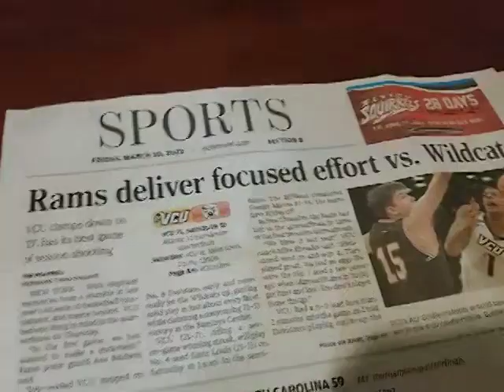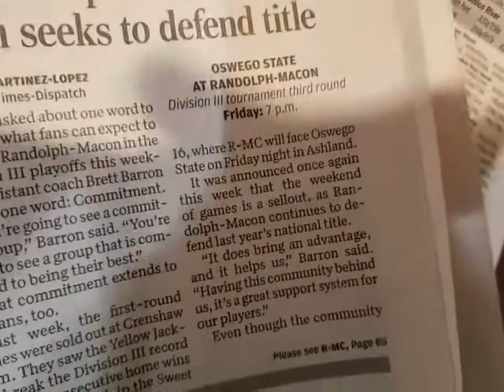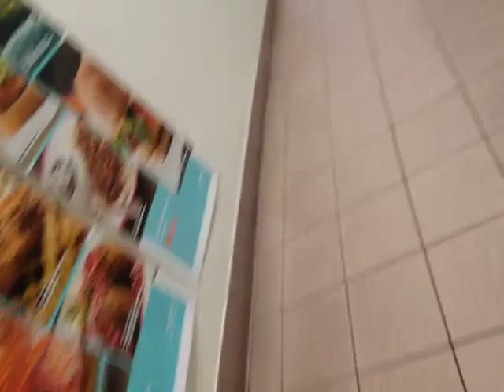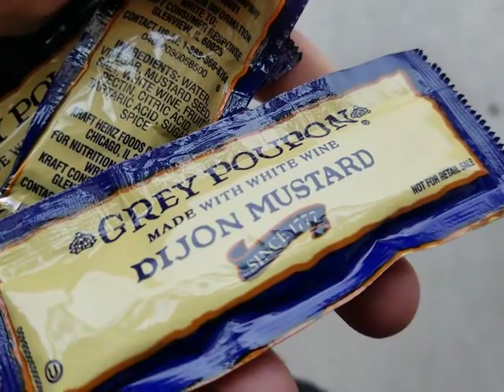Historic quad wing Hospital swing through March 2023